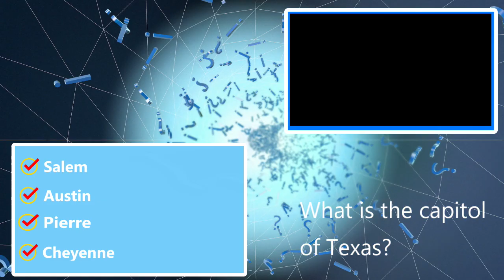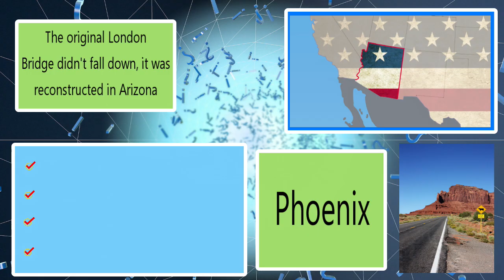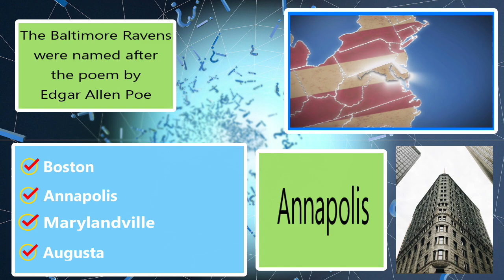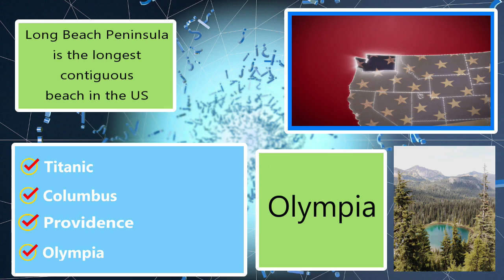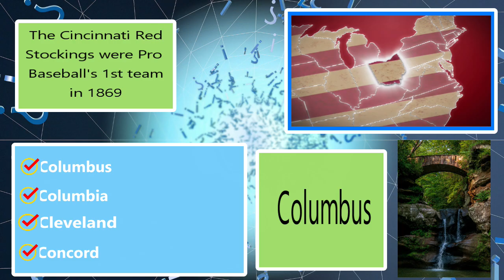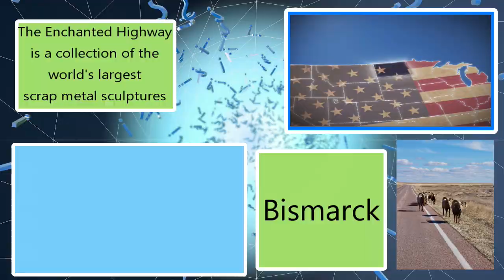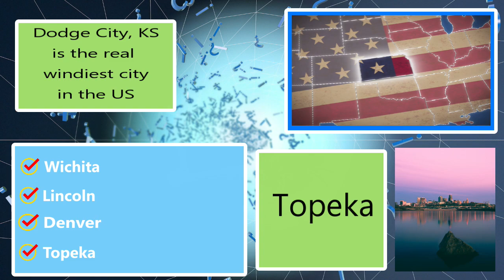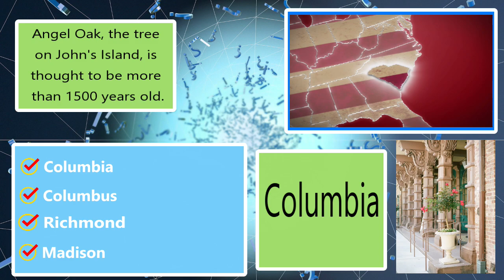State Capitals Trivia Game #2 / 25 Questions / Challenge Test Quiz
Just what it sounds like - name the state capitols of 25 of the states in the US!
Did you find my mistake?  What was it?